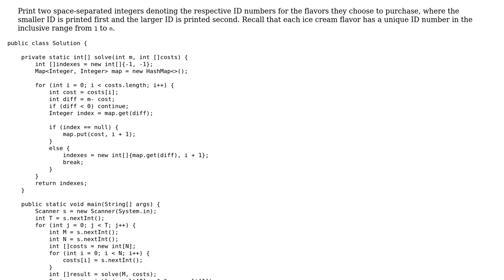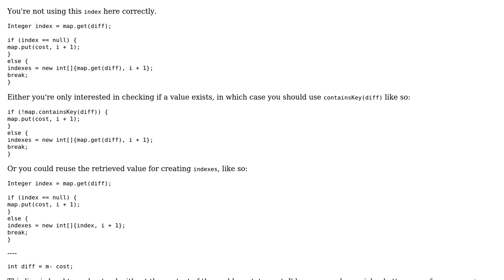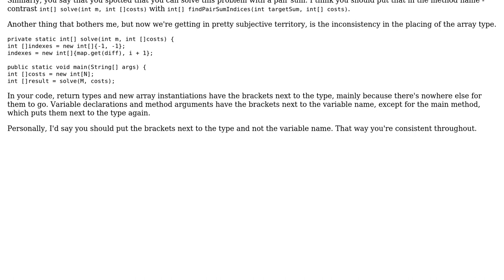Code Review: Ice Cream Parlor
With thanks & praise to God, and with thanks to the many people who have made this project possible! | Content (except music & images) licensed under CC BY-SA | Music | Images & others | With thanks to user RubberDuck user Pimgd user CodeYogi and the Stack Exchange Network Trademarks are property of their respective owners. You are responsible for your own actions.